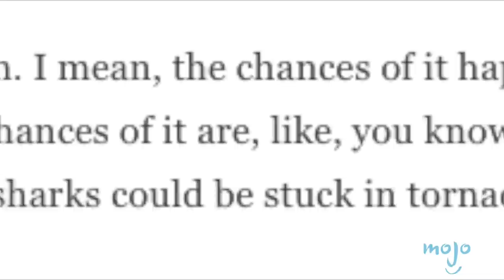Top 10 Most WTF Movie Ideas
Movie ideas that are so unbelievably ridiculous, yet somehow managed to make it through production and to your local movie theatre anyway. WatchMojo presents the Top 10 dumbest movie ideas ever to be made into an actual film. But what will take the top spot, Swiss Army Man, the Human Centipede, or Eraserhead? Watch to find out!

00:34 #10. “Sausage Party” (2016)
00:43 #9. “Attack of the Killer Tomatoes” (1978)
02:40 #8. “Pixels” (2015)
03:35 #7. “Sharknado” (2013)
04:29 #6. “Monster Trucks” (2016)
05:17 #5. “Theodore Rex” (1995)
06:07 #4. “Rubber” (2010)
07:02 #3, #2, #1 ?

Big thanks to BucketsFinest for suggesting this idea, and to see how WatchMojo users voted, check out the suggest